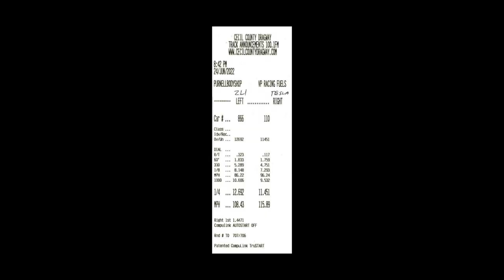Tesla Model 3 Performance vs ZL1 Camaro - Race 2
2022 Tesla Model 3 Performance